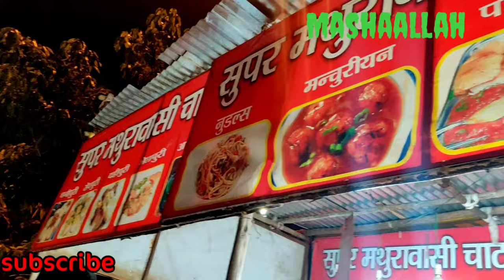Vlogs Aaj Hum Ja Rahe Hai Darbar || 🌹Hazrat Baba Tajuddin 🤲🏻|| Nagpur || Noor Vlogs In India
first blog kaise banaye
first time vlog kaise banaye
youtube pe first vlog kaise banaye
first time vlog video kaise banaye
first vlog kaise banean
first video kaise banaye
best vlog video kaise banaye
vlogs video kaise banaye
daily vlog
my baby play daily vlog
#2023 new vlog video
daily vlog aesthetic
how i film my vlogs
family vlog
how i film my videos
daily
vlogs
silent vlogs
videos
relaxing aesthetic daily vlog
my daily routine
my daily vlog desi
day in my life vlog
how i film and edit my video
my daily routine vlog 2023
routine video
daily routine
summer routine video
daily routine of a homemaker
daily videos
daily routine in english
daily vlogging
daily vlog, daily routines in english
new vlog vidy daily routine vlog 2023
vlog video kaise banate
kaise banaye
Hit LIKE👍 and SHARE  with your friend